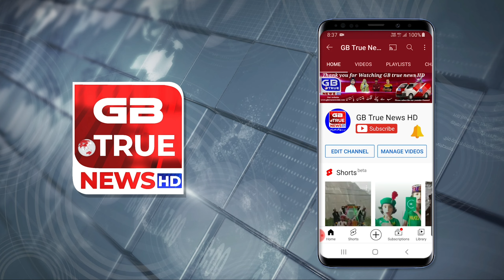Why Gilgit Baltistan students go to Islamabad and engage in various activities